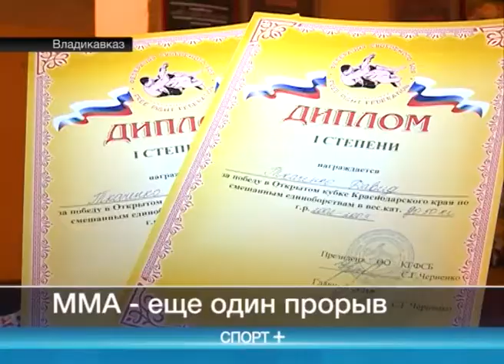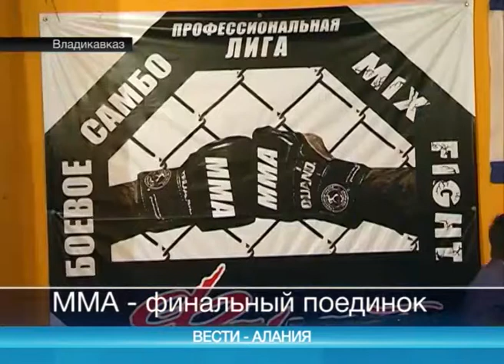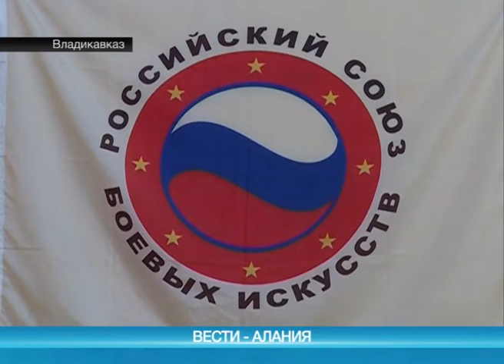ВестиАлания спорт плюс ММА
ВестиАлания спорт плюс. ММА (Кубок Краснодара по ММА)